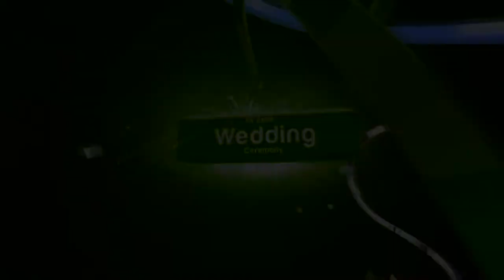Wedding highlight Jugraj singh weds Amandeep kaur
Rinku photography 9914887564